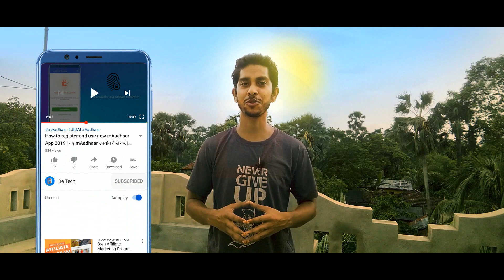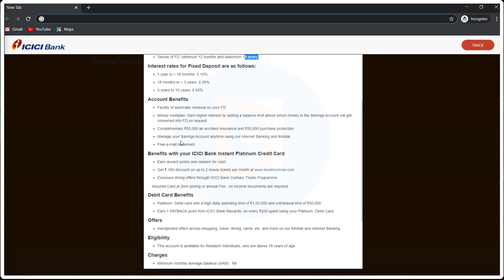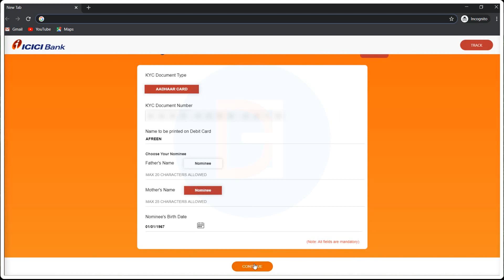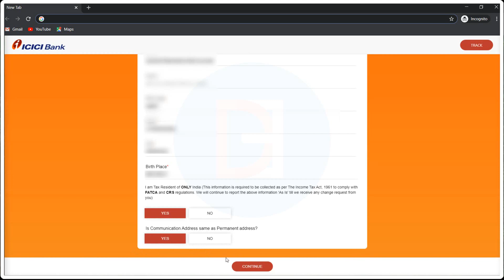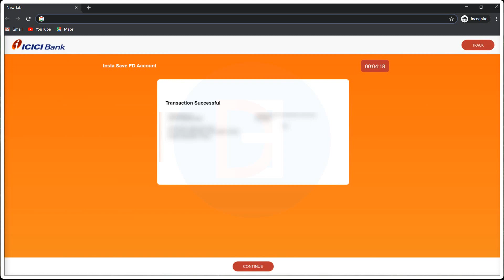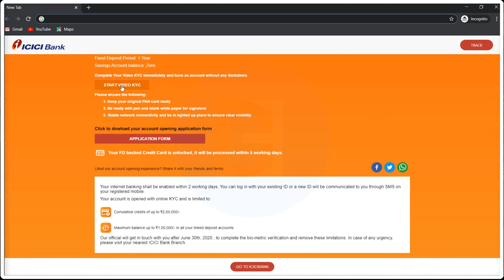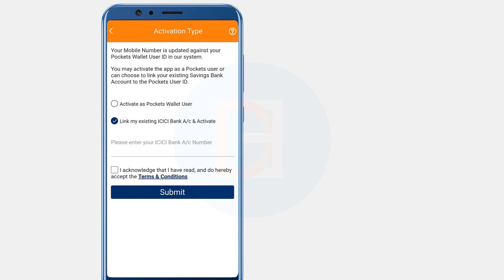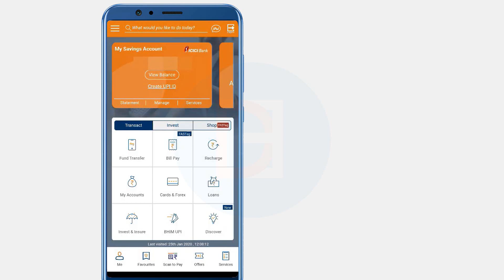ICICI Bank Zero Balance Account Opening Online | ICICI Bank Free Credit Card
in this video we learn how to open a new icici bank zero baleance account online

G E A R  L I S T
[ EDITING PHONE ]
[ SEC PHONE ]